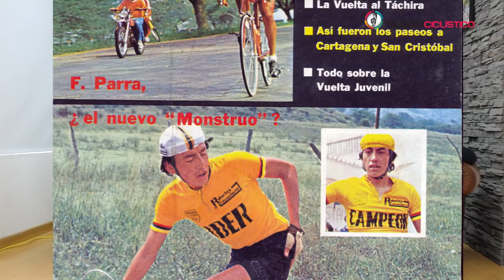Revista Mundo Ciclistico TV : Entrevista a Fabio Parra Podio Tour de Francia 1988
El primer escarabajo en subir al podio del Tour de Francia, FABIO PARRA, es nuestro invitado a un NUEVO CAPÍTULO de Mundo Ciclistico TV. La LEYENDA del ciclismo colombiano hace una “etapa” recordando su fabulosa carrera, su histórico 3er puesto en el TDF 1988, su rivalidad con “Perico” Delgado y su análisis del ya próximo Tour 2018 y los ciclistas de una nueva generación dorada del ciclismo colombiano.